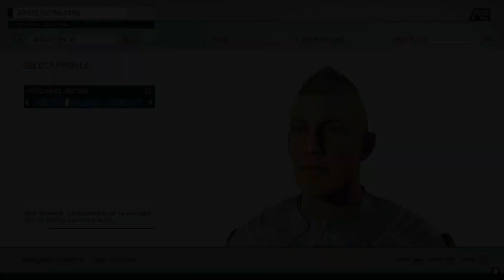Can Starfield Be A Good Game?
In this video, I provide a comprehensive analysis of Bethesda's highly anticipated game, Starfield. Join me as I explore the positive aspects and potential criticisms surrounding the game. From its innovative setting and Bethesda's track record to the challenges of development and high expectations, we delve into the details. Will Starfield live up to its immense potential? Watch the video to find out.

00:00 Intro
00:18 Starfield Introduction
00:43 Positive View
02:04 Negative View
04:47 Outro